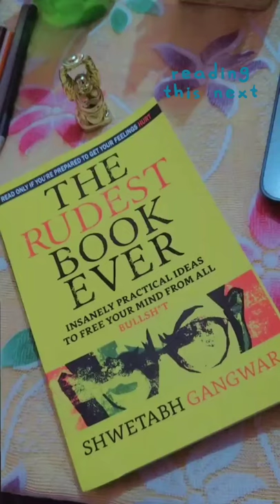Rudest book ever😎